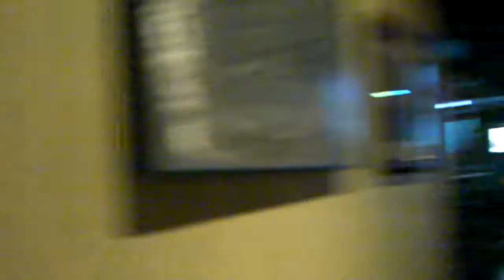Raven, Raven's birthday boi friend, & Cocoa Chandelier LIVE from Hula's Bar & Lei Stand's bathroom!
Raven, Raven's birthday boi friend, & Cocoa Chandelier LIVE from Hula's Bar & Lei Stand's bathroom! [05-06-13]